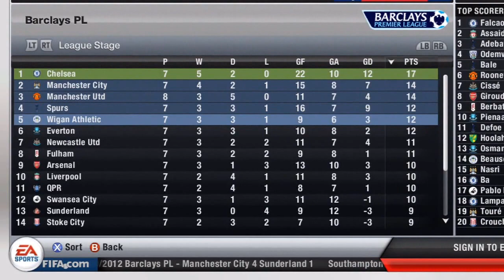FIFA 13 | Chelsea FC Career Mode #5 - We Go Top!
We're Back!! I'm Back!! YOU'RE BACK!!! Lets do this!! The Chelsea Career mode is here, Sorry...Had a busy weekend!! :) But can we hit 25 likes!! :D We Go Top!!! :)

Welcome to the new FIFA13 Series. The Chelsea FC Career (Manager) Mode.
In this series I will manage Chelsea FC and look to win over the clubs fans after replacing Rafa Benitez. Will I do what Benitez is struggling to do? Will I win the league?? With the huge money injection from the clubs owner you can expect Chelsea to splash the cash under Sunny's management.